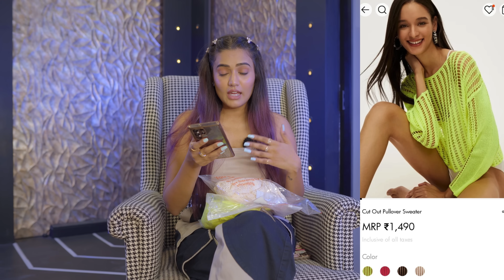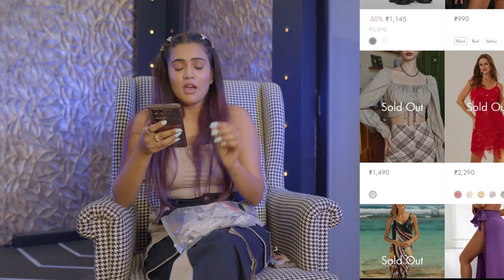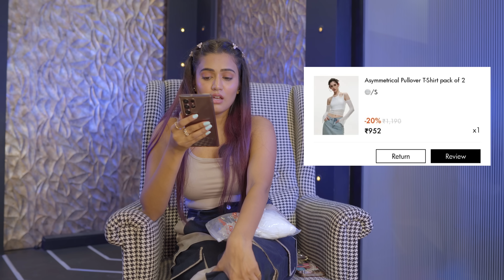New Trendy URBANIC TOP haul 👚| Tryon | Honest Review | Discount Code || gimaashi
Hey guys
Welcome back!!🫶🏻

So finally I’m here with another Urbanic Haul💁🏻‍♀️

I hope you watched & liked my video.. 🙈

  And for discount
Use my COUPON CODE *GIMAB23* to avail 25% off  (new users) and 15% off for (old users)

All the product links are here 👇🏻

Tank tops
Beige, black, white

Keep supporting ✨

Love
Gimaashi